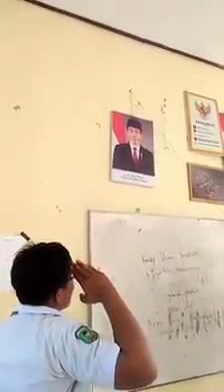Viral..! Anak SMA hormat menurunkan foto presiden Joko Widodo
Viral..! Anak SMA hormat menurunkan foto presiden Joko Widodo. Bibit bibit anak sekolah yang membahayakan kehidupan bangsa dan negara Indonesia